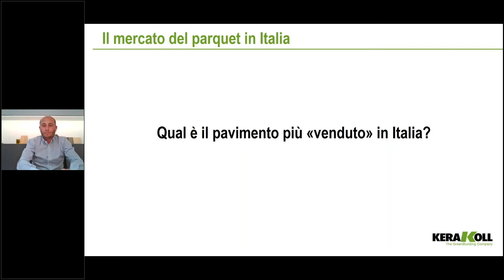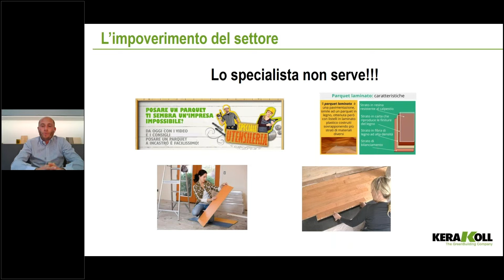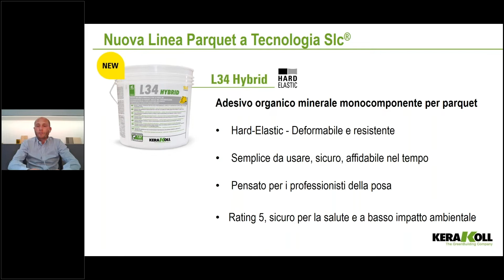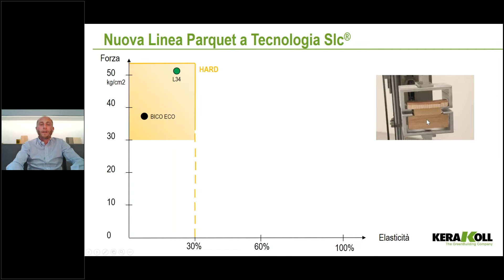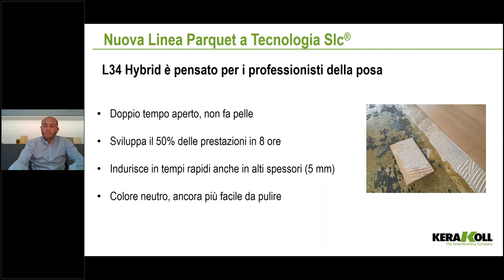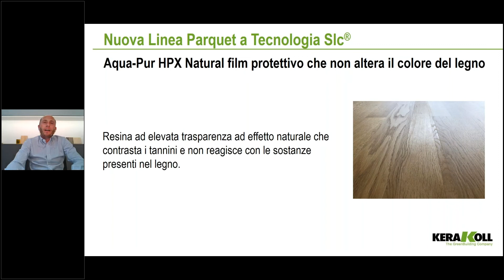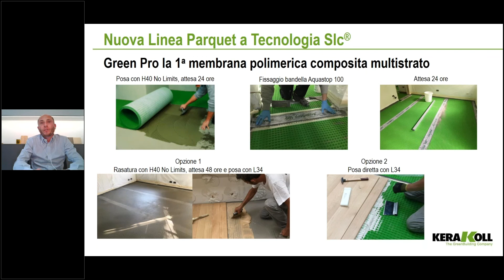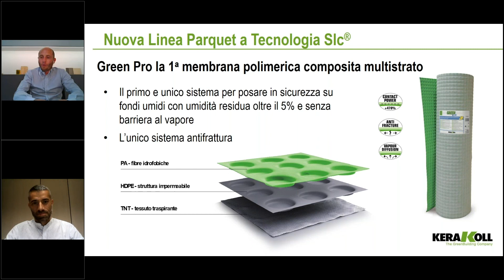Linea Parquet - GreenCampus Online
La nuova linea Parquet di Kerakoll a tecnologia SLC®
Relatore: Piero Viscardi, product manager
Registrato a Giugno 2020